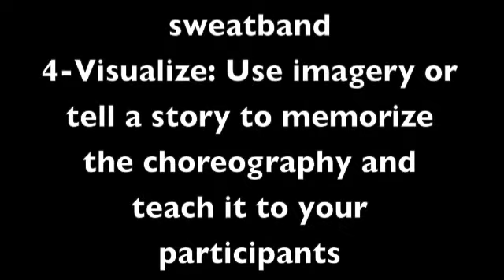How to Memorize Choreography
Here I share some of my best TIPS & PRACTICES so you can easily feel CONFIDENT memorzing choreo.

P.S. Have you REGISTERED for my Fitness RockStar Academy yet?

We start 9/15 and it's gonna be AMAZING & a GAME CHANGER for you as an Instructor! You will be mentored by me and receive BONUS training sessions, materials, tools, tips from my MASTER TRAINER friends & more! Learn how in a short amount time I've transformed into a MASTER MOTIVATOR, appeared on television mutliple times & created a fitness concert in my community.

and reserve your spot TODAY-Limited spots available.